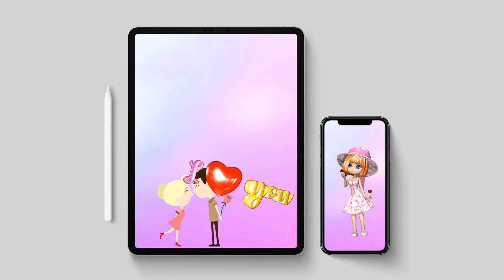Bożenka i Zbysiu (walczyk) - Złote gody (50 rocznica ślubu)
Z okazji  50-tej rocznicy ślubu wszystkiego najlepszego od całej rodziny